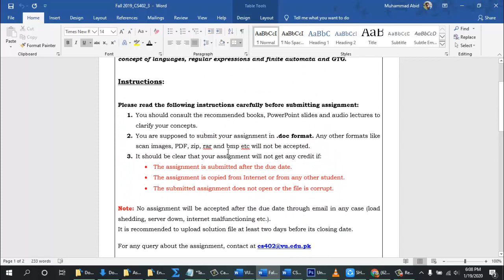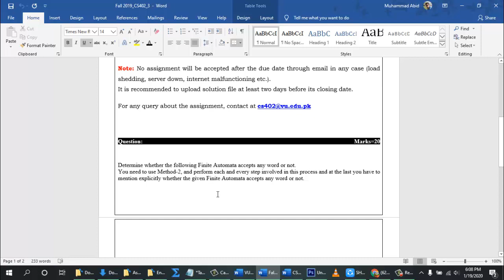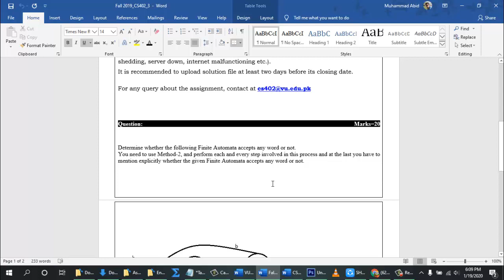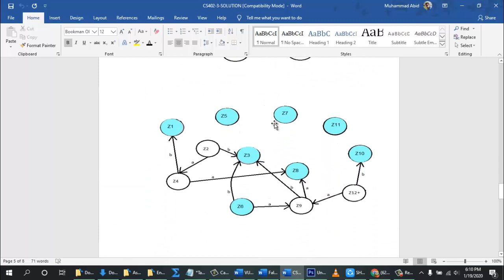CS402 Assignment No 3 Solution Fall 2019 & 2020 | Study Planet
Hi! Guys
Study Planet

In this video i will tell u CS402 Assignment No 3 Solution Fall 2019 | Study Planet.